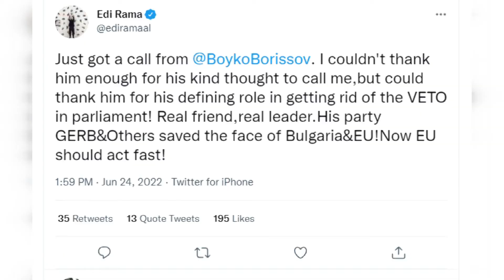Rama dhe Meta përshëndesin Vendimin e Bullgarisë: Tani duhet të veprojë BE!